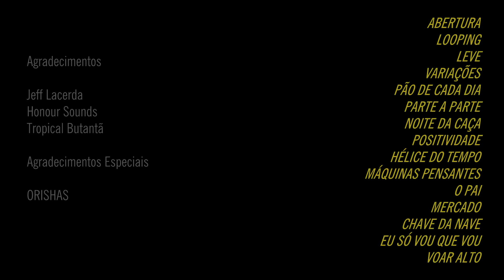Show Maquinamente e Orishas- PERgunte pro CANGURU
Fui acompanhar o show de perto da Maquinamente no Tropical dia 13/04/19 e trocar uma idéia com eles para falar desse show marcante com a banda de rap cubano Orishas que está com sua turnê "Origen" pelo Brasil. Dois shows incríveis que você pode ver aqui alguns dos grandes momentos das bandas.